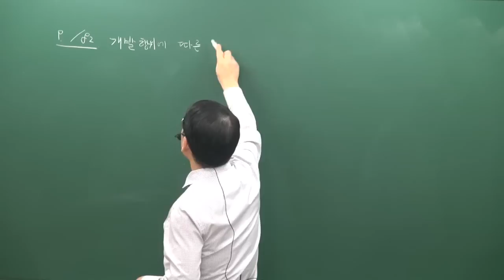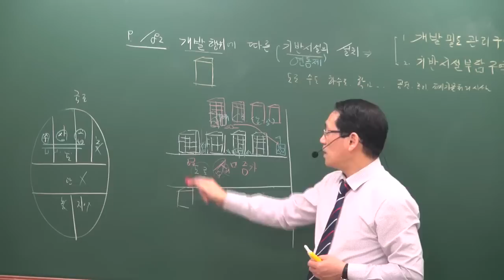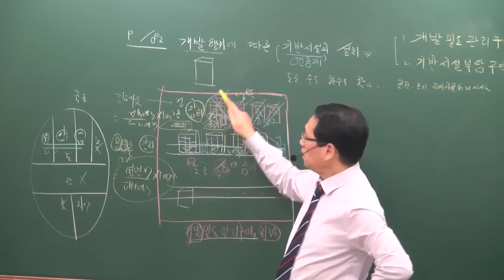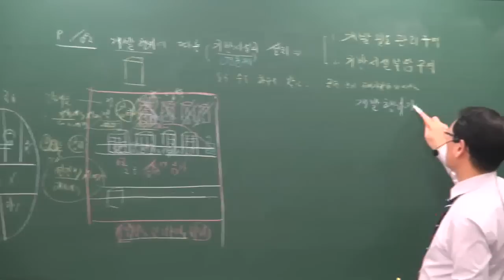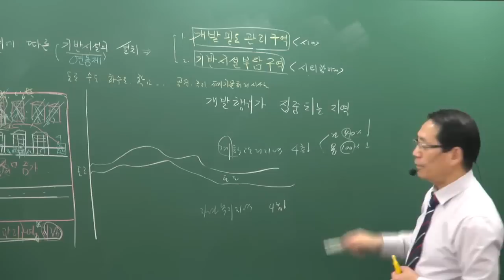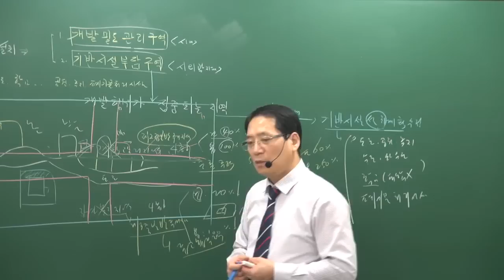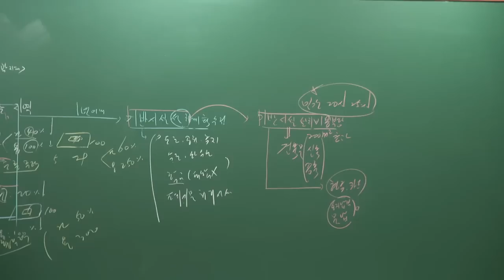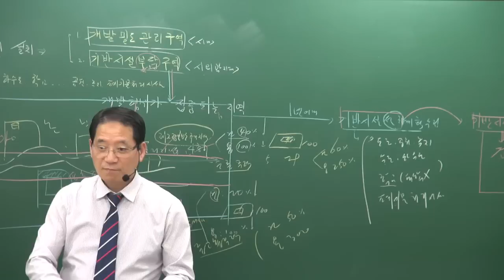[공전무] 2019년 공인중개사 부동산공법 기초이론 12-11